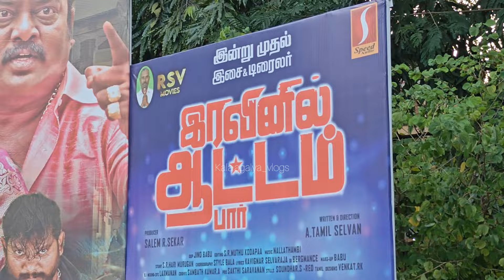மஸ்கார Song actress yaarukkellam pudikkum 😍|| இரவினில் ஆட்டம் பார் Movie audio launch